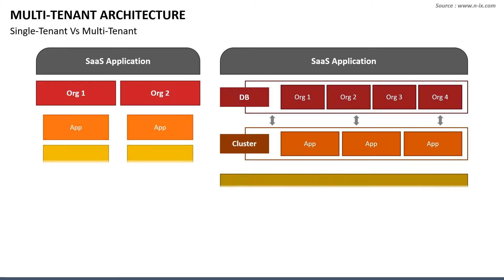Multi Tenant Architecture Animated PPT Template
We have introduced the Multi-Tenant Architecture PPT template to provide information on the key business benefits of multi-tenant architecture and how the data of each tenant is stored.